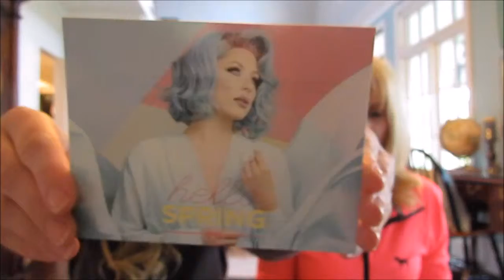2016 MARCH IPSY UNBAGGING | ARIKASHANTILLY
GET TO KNOW ME:
~What is your name? Arika Shantilly:)
~How old are you? 24
~Where are you from? USA
~What's your favorite color? Blue!!!